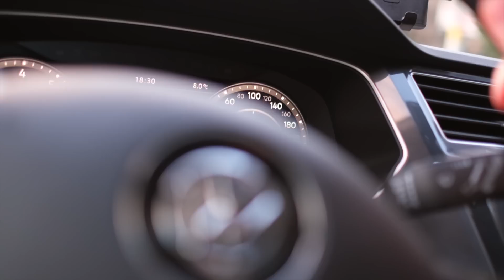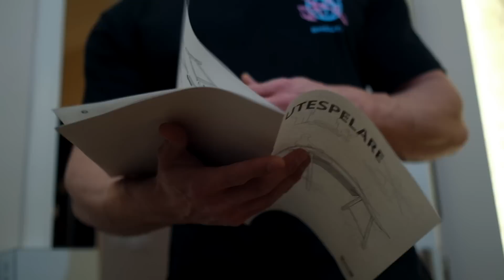YAYIN ODASI KURULUMU | PODCASTLER BAŞLIYOR | IKEA